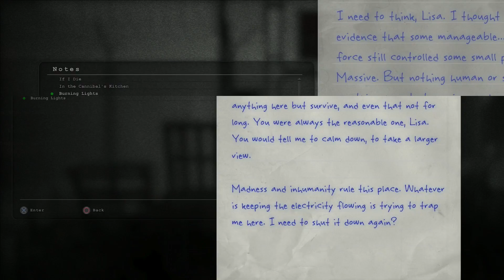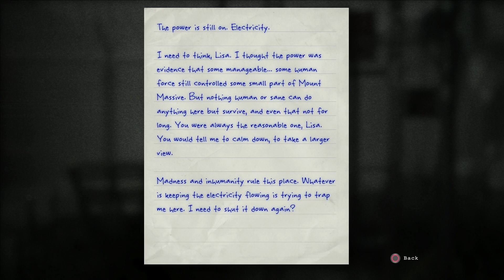Outlast Whistleblower: Episode 7 - Administrative Block | Lozada Gaming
Michael and Felisha playing Outlast Whistleblower.